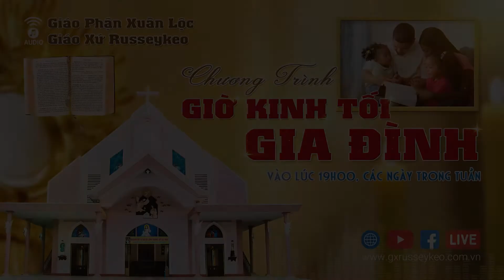🔴[Audio] Chương trình Giờ Kinh Tối Gia Đình Thứ 7 - Tuần X Thường Niên A - Giáo xứ Russeykeo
🔴 19h00 Chương trình Giờ Kinh Tối Gia Đình Thứ 7 - Tuần X Thường Niên A | Ngày 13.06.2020
Lưu ý: Xin không bình luận để mọi người dễ tập trung tham giờ kinh sốt sắng. Cảm ơn anh chị em.

✔ Chương trình Giờ Kinh Tối Gia Đình sẽ bắt đầu vào lúc 19h00 tối các ngày trong tuần.
✔ Kính Xin Anh Chị Em Hiệp Thông Và Tham Dự, Cầu Nguyện Cho Đất Nước - Cho Giáo Phận - Giáo xứ - Cho Mỗi Gia Đình và Từng Người Chúng Ta, xin Thiên Chúa cho bệnh dịch Covid - 19 sớm qua mau.
Giáo xứ Russeykeo - Giáo hạt Xuân Lộc B - Giáo phận Xuân Lộc - Việt Nam
- Địa chỉ : Quốc lộ 1A, ấp Việt Kiều, xã Xuân Hiệp, huyện Xuân Lộc, tỉnh Đồng Nai